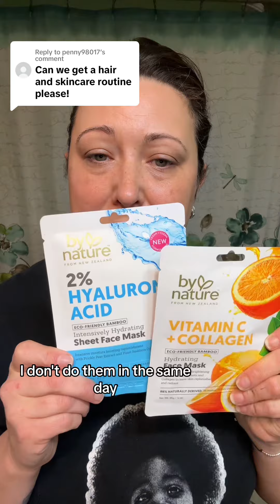My skin and hair care products